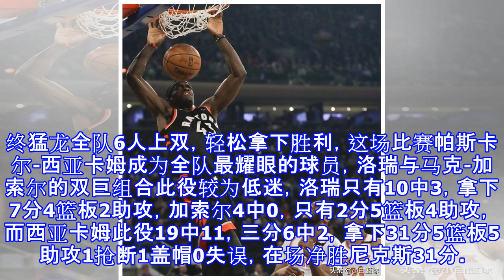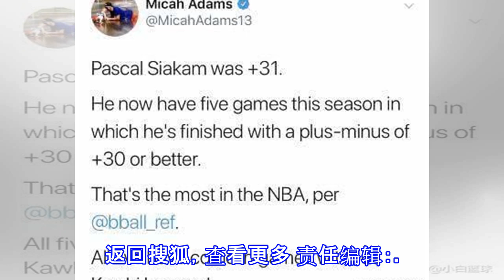猛龙神锋5次30+创生涯新高1数据联盟头名 多伦多何惧小卡出走？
原标题：猛龙神锋5次30+创生涯新高1数据联盟头名 多伦多何惧小卡出走？ ​北京时间3月29日，猛龙117-92击败尼克斯拿下二连胜，这场比赛猛龙核心科怀-伦纳德缺席，纳斯主帅让范弗利特搭档洛瑞先后，丹尼-格林移动到小前锋位置，首节猛龙就建立了12分的领先优势，尼克斯原本就是摆烂球队也并没有想追回分差，最终猛龙全队6人上双，轻松拿下胜利，这场比赛帕斯卡尔-西亚卡姆成为全队最耀眼的球员，洛瑞与马克-加索尔的双巨组合此役较为低迷，洛瑞只有10中3，拿下7分4篮板2助攻，加索尔4中0，只有2分5篮板4助攻，而西亚卡姆此役19中11，三分6中2，拿下31分5篮板5助攻1抢断1盖帽0失误，在场净胜尼克斯...